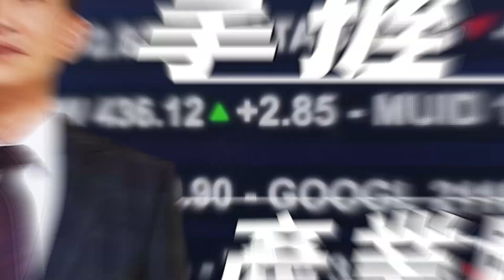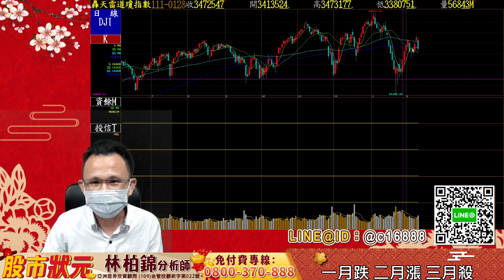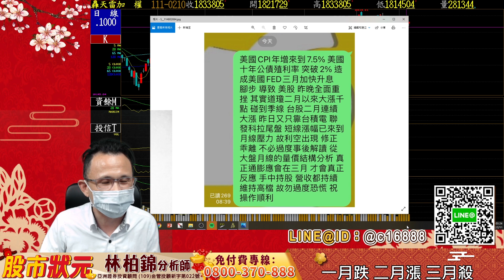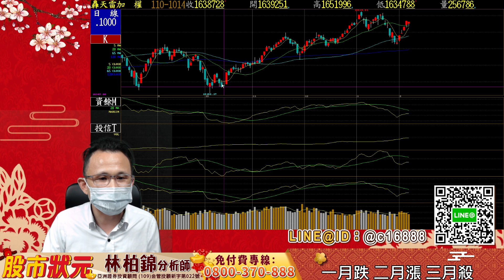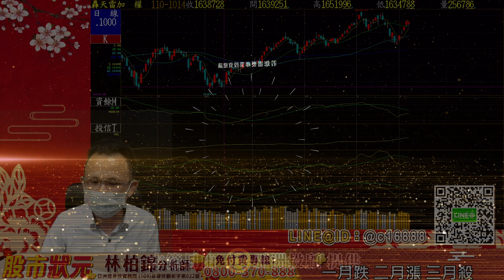20220211 股市狀元 林柏錦 (強哥) 一月跌 二月漲 三月殺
📲想一對一諮詢的可搜尋：
Line@ID：@c16888

👀還想看更多？

股市狀元（強哥）☝️專業股票教學平台（金融財經、證劵投資即時分享）」